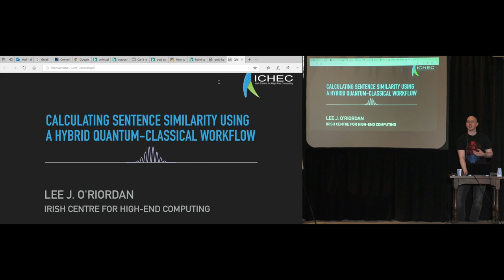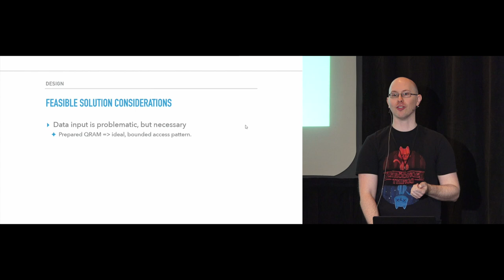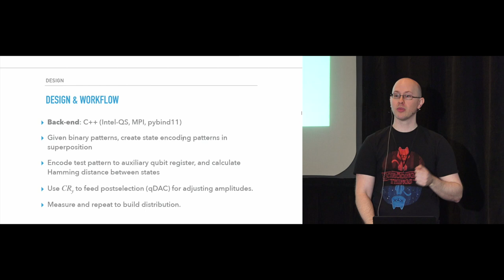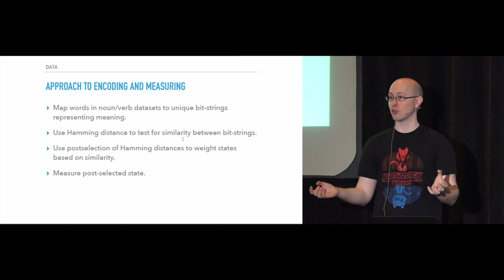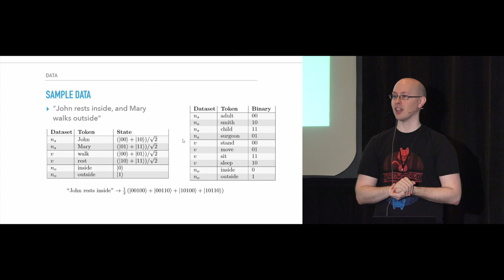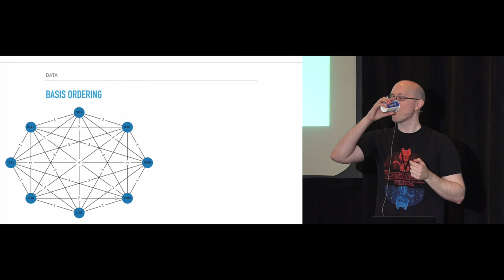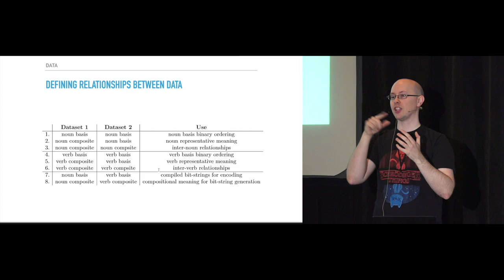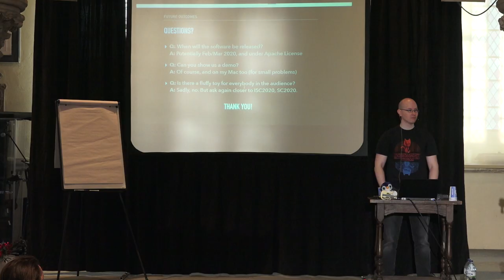QNLP 2019: Calculating sentence similarity using a hybrid classical-quantum workflow - Lee O'Riordan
Natural language processing (NLP) is often used to perform tasks like sentiment analysis, relationship extraction and word sense disambiguation. The “distributional compositional semantics” (DisCo) formalism incorporates the grammatical structure of sentences of a language into the analysis algorithms, giving grammatically informed algorithms that compute the meaning of sentences.This algorithm has been noted to offer significant improvements to the quality of results, as compared to traditional "bag-of-words" methods. However, the main challenge in its implementation is the need for large classical computational resources. Here, we take inspiration from the DisCo-formalism and implement a hybrid classical-quantum sentence similarity calculation workflow using the Intel Quantum Simulator (Intel-QS). By appropriately analysing and preparing our corpus data, we demonstrate a workflow for calculating the similarity between sentences using quantum states.

Filmed at Quantum Natural Language Processing 2019 which took place in Oxford, UK on December 5th & 6th 2019.